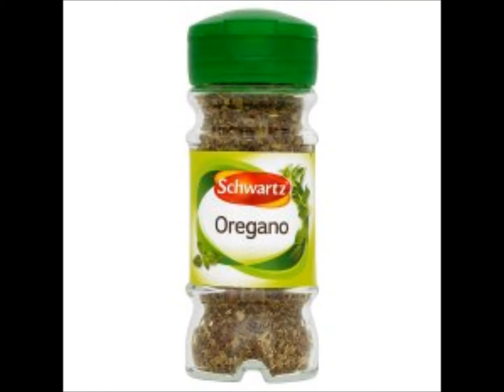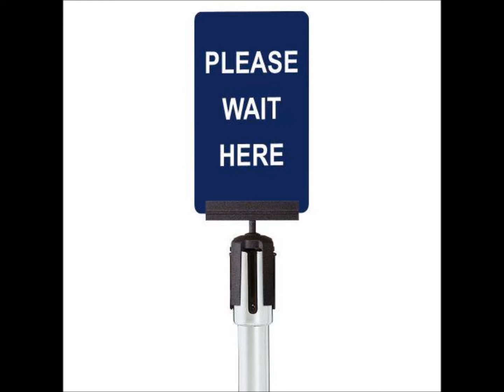BISH BASH BOSH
From the album rock and bowl About my trip to sainsburys.